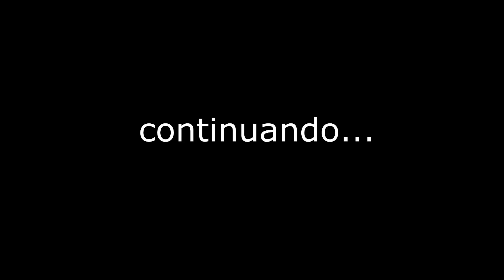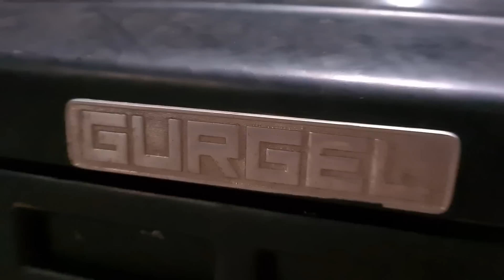Depois que acabou nois foi beber de graça na festa de um vereador 😂😂😂